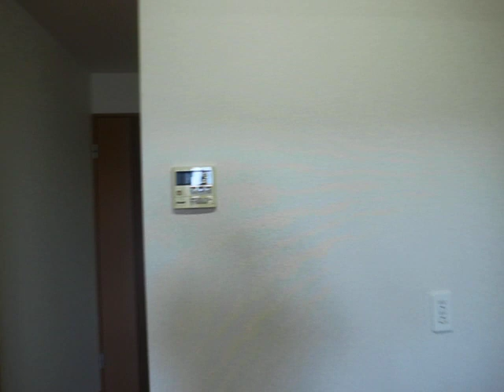モンシェリー201